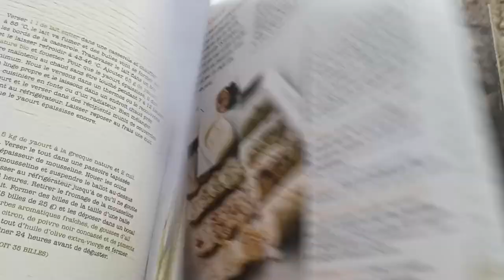Ficù : le fromage caillé à la sève de figuier, sans présure !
Salut à toi dans cette vidéo je teste un truc que j'ai découvert : cailler le lait avec de la sève de figuier ! Attention en ramassant la plante, la sève est photosensibilisante et peut causer des allergies cutanées !